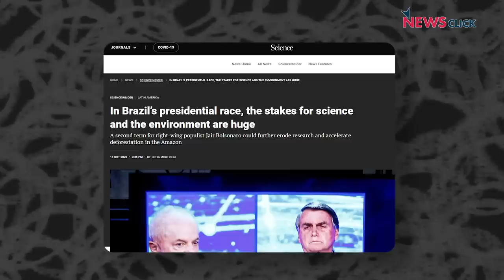2023 में US को कड़ी चुनौती, Russia-Syria-Turkey ने मिलाया हाथ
पड़ताल दुनिया भर की में पत्रकार Bhasha Singh ने 2023 में US वर्चस्व को मिल रही कड़ी चुनौती पर NewsClick के प्रधान संपादक Prabir Purkayastha से बात की। मुद्दा रहा Brazil में Lula की सरकार और रूस-तुर्की-सीरिया Russia-Syria-Turkey का साथ आना।